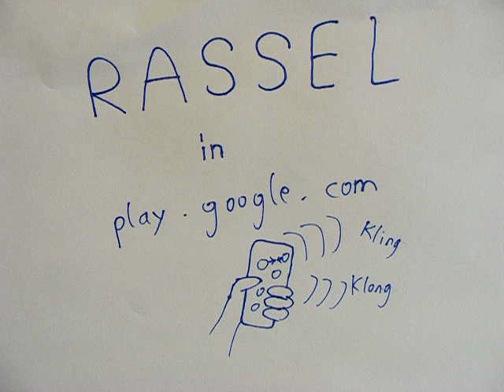RASSEL - lass Dein Tablet rasseln - App verfügbar in play.google.com